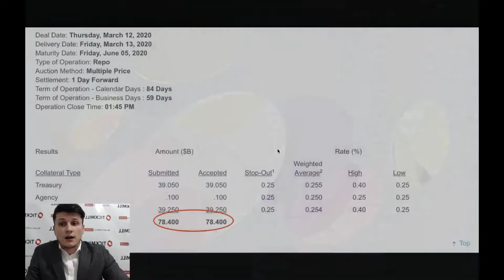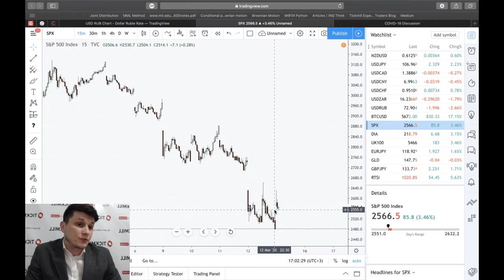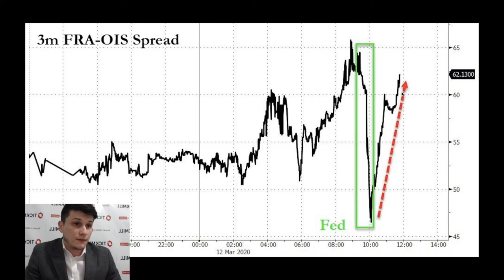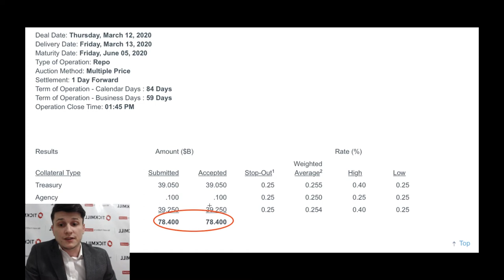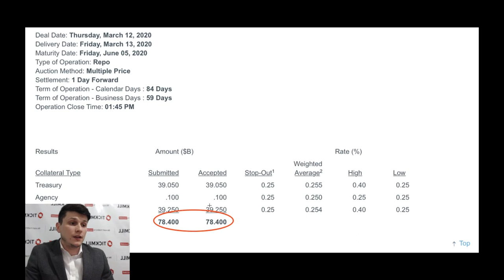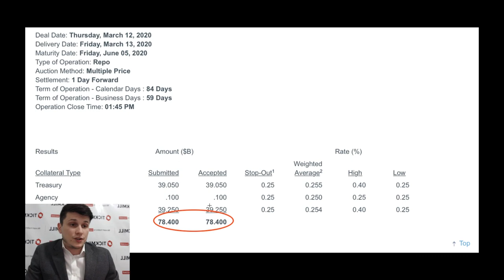Три признака, что ФРС «провалил» вчерашнее РЕПО Выводы для доллара?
Растущая дисфункция рынка казначейских облигаций США в условиях тотального «бегства в наличные» вынудила ФРС вмешаться с довольно резкой контрмерой – предложив рынку 1.5 трлн. долларов ликвидности через 1-месячные и 3-месячные операции РЕПО. 1 трлн. долларов ФРС предоставлял в четверг, сегодня рынку предложат еще $500 млрд. Однако есть три признака, которые говорят о том, что на мартовском заседании нужно будет сделать больше.

Что ждать по доллару? Анализируем в сегодняшней статье